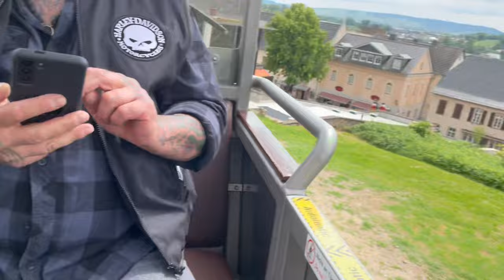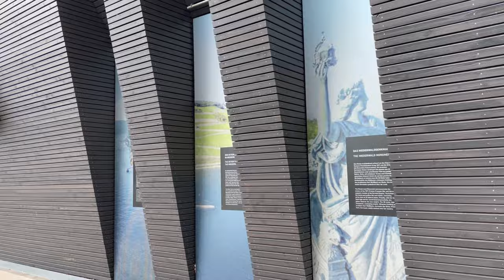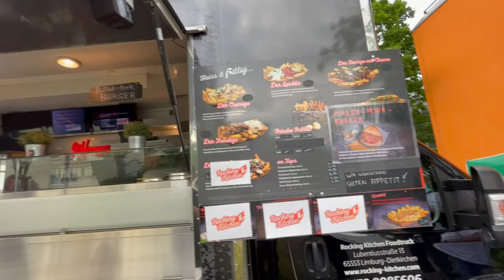Chopper Crew | Harley Davidson| Rüdesheim | Part III I 4K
Part III
Heute ging es für uns vom Hotel Toskana über Umwege zur Magic Bike Week nach Rüdesheim (In Corona Zeiten natürlich nicht zu vergleichen mit der Bike Week die Jahre zuvor!)!
Es ist unglaublich wie viel Spaß mir dieses Wochenende gemacht hat. Ich hoffe ich kann euch zumindest ein bisschen was von dem Feeling mitgeben. Natürlich in real eine ganz andere Nummer !

Ich wünsche euch viel Spaß mit dem Video und bleibt gesund !!!

Mein Equipment:

Sound:
Mikro: Smart lav plus

Nr: MX99V442XB
Titel 1: You can´t stop me
Titel 2: Relaxing Downtempo Beat
Titel 3: Moody Trap Beat Instrumental
Titel 4: The Racing Life